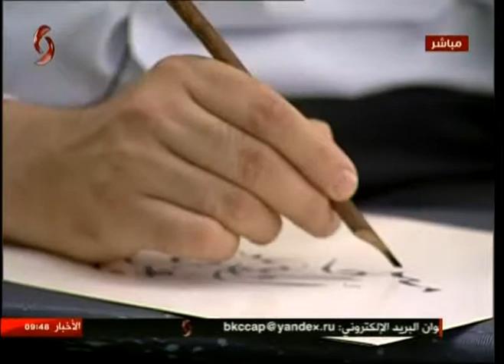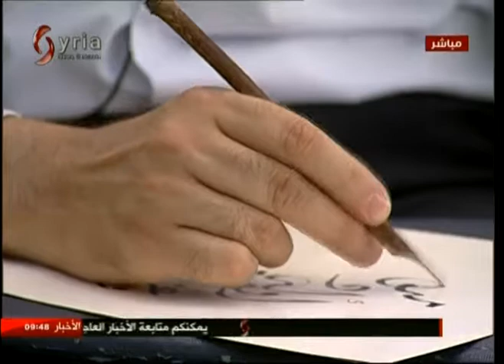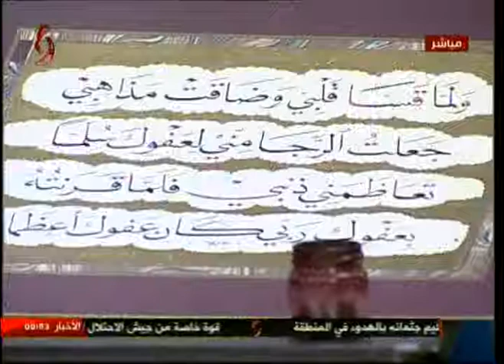الخطاط أدهم الجعفري مدرس مادة الخط في معاهد دمشق 12-07-2017 صباحنا غير